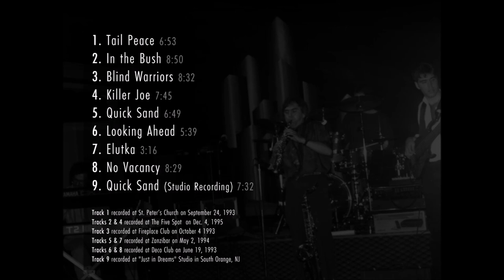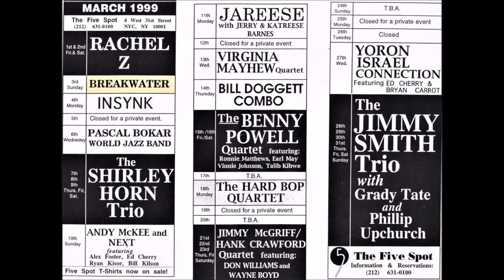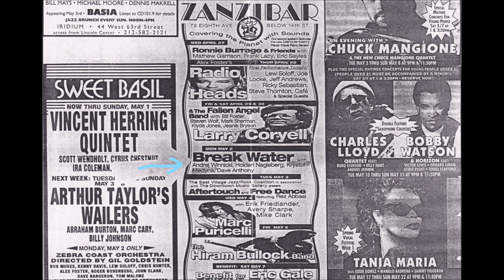Benny Golson's "Killer Joe" played by BREAKWATER - Live at The 5 Spot in NYC on Dec. 4th 1995.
From "BREAKWATER Live in New York City 1993-95" - WM Records release.
Krzysztof Medyna tenor & soprano sax
Andrzej Winnicki keyboards
Holden Nagelberg bass
Dave Anthony drums